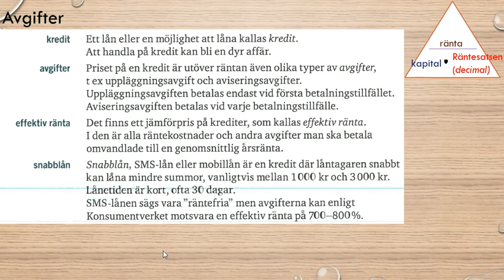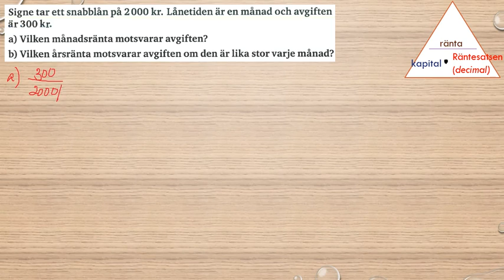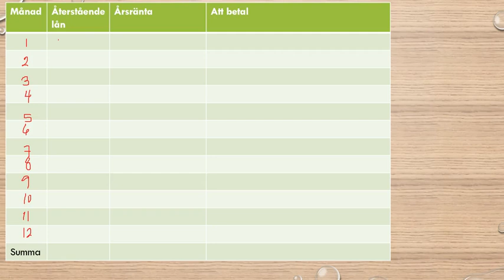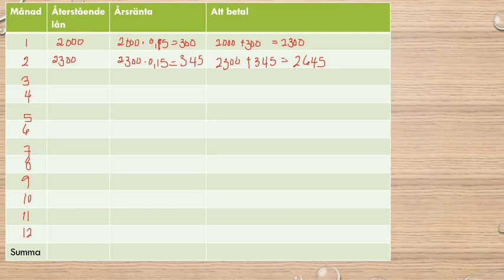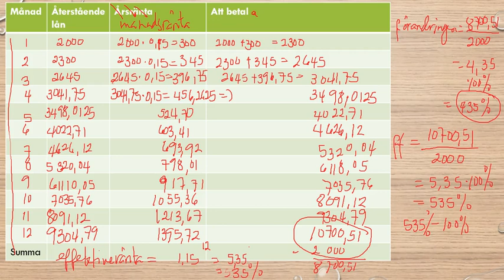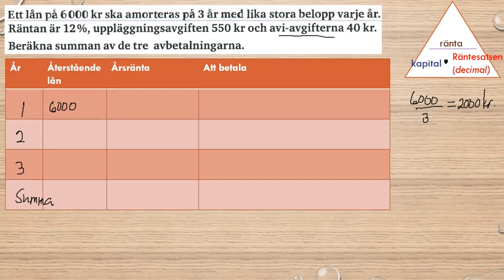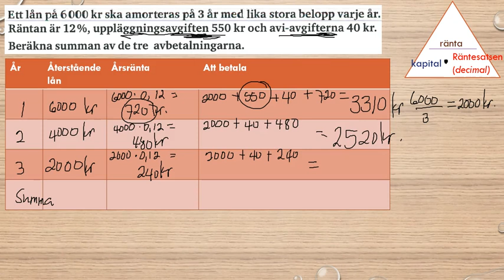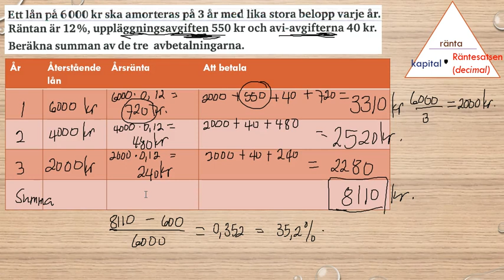Genomgång av Matematik 5000 Ma 1a röd Kapitel 2 Procent Avgifter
Genomgång av Matematik 5000 Ma 1a röd   Kapitel 2   Procent   Avgifter        Besök gärna min google site för mer matte videoklipp :